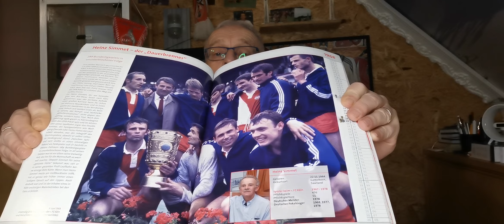1.FC Köln: Heinz Simmet verstorben/eine Legende ist gegangen /meine BL Tipps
Servus Fussballfans,hier geht's rund um den Fußball!!!
Ich bin Holly ein Fußball verrückter
1 FC Köln Fan und großer TSV 1860 München Sympathisant :)
Interessiere mich aber auch für den Rest des Fußballs sprich von der 1,2,3 und Regionalliga bis hin zum Fußball auf der ganzen Welt.
1 Bundesliga, 2 Bundesliga, 3 Bundesliga, Regionalliga,
Ich wünsche euch viel spaß bei meinen Videos, ich hoffe sie gefallen euch.
Für Tipps ,Anregungen und Fragen stehe ich euch gerne zu verfügung